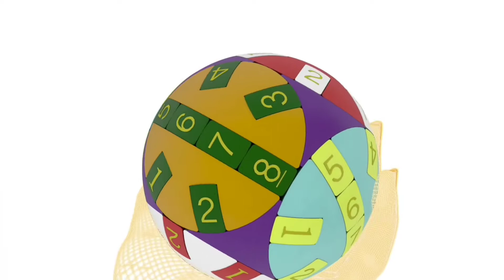『 Trailer 』Y.C.Z Wisdom Ball